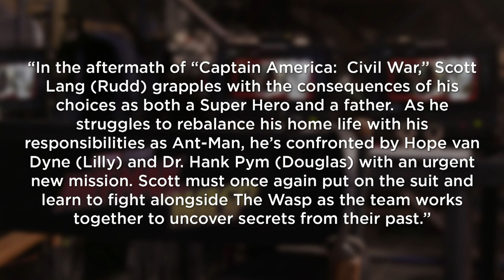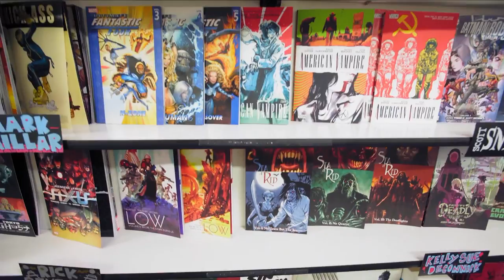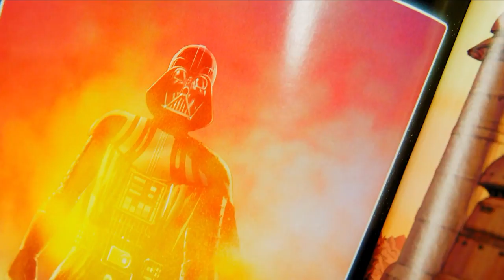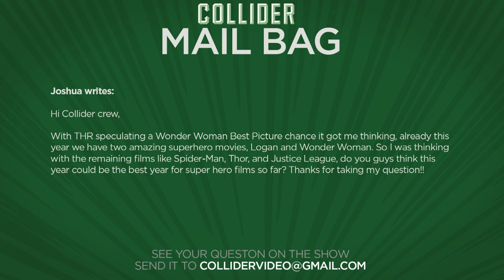Star Wars Episode 9 Being Rewritten - Collider Movie Talk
On this episode of Collider Movie Talk (Wednesday August 2nd, 2017) Mark Ellis, Jon Schnepp, Mark Reilly, Ken Napzok, Ashley Mova and Wendy Lee discuss the following:

-Star Wars Episode IX to be re-written by writer Jack Thorne

-Ant-Man and the Wasp behind the scenes video and official synopsis released

-Hellboy: Rise of the Blood Queen casts Ian McShane

-First trailer released for Call Me By Your Name

-New poster released for Leatherface

-Mail Bag

THR reports that Jack Thorne, the British writer who wrote the upcoming Julia Roberts-Jacob Tremblay movie Wonder, has been hired on to re-write the script of Star Wars Episode 9. The movie will be directed by Colin Trevorrow, who also had a hand in working on the most recent draft with his writing partner Derek Connolly.

Marvel and Disney announced yesterday that Ant-Man and the Wasp has officially kicked off its production. To mark the occasion, Marvel released a small behind the scenes video teasing the new logo, while also releasing an official synopsis. Peyton Reed returns to direct with Paul Rudd and Evangeline Lilly also returning alongside Michael Douglas, Michael Peña, and T.I.

According to THR, Ian McShane has signed on to Hellboy: Rise of the Blood Queen to play Professor Trevor “Broom” Bruttenholm; a role previously played by John Hurt in Guillermo del Toro’s Hellboy series. Broom is the leader of the Bureau for Paranormal Research and Defense, or BPRD, and is a father figure to Hellboy after rescuing him back in 1944.

Sony Pictures Classics has released the first trailer for director Luca Guadagnino’s critically acclaimed new drama Call Me by Your Name. The film takes place in 1983 and stars Timothée Chalamet as a precocious 17-year-old American-Italian boy who’s on summer vacation with his family at their Italian villa. When a charming American scholar, played by Armie Hammer, comes to work with the boy’s father, a summer romance sparks that awakens deep feelings between the two.

Lionsgate and Millennium Films released a new poster for Leatherface, the next installment in the Texas Chainsaw Massacre franchise. The new movie takes place years before the events of the first movie, in the early days of the infamous Sawyer family where the youngest child is sentenced to a mental hospital after a suspicious incident leaves the sheriffs’ daughter dead.

MAIL BAG